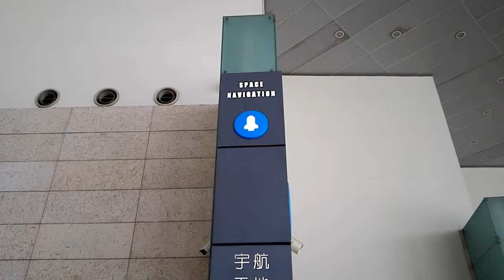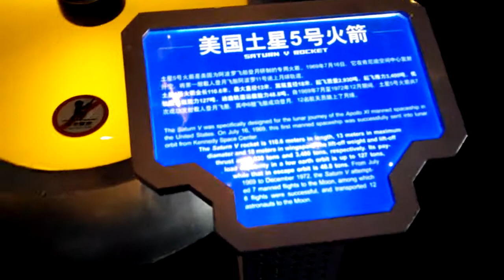Space Navigation, Shanghai Science and Technology Museum